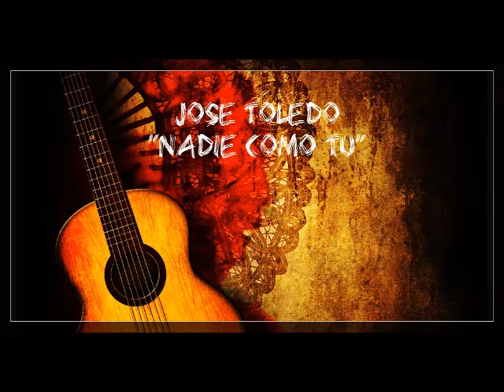José Toledo "Nadie como tú"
Quinta composición de José Toledo, "Nadie como tú" dedicada a todas las madres.

Música y voz: José Toledo
Guitarra: Vicente Cortés

Jose Toledo García